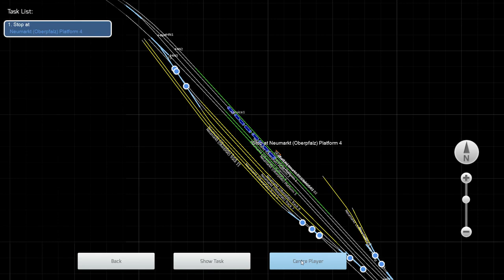Train Simulator 2022 Met de NS R - Net Flirt - 3 van Nurnberg Hbf naar Neumarkt